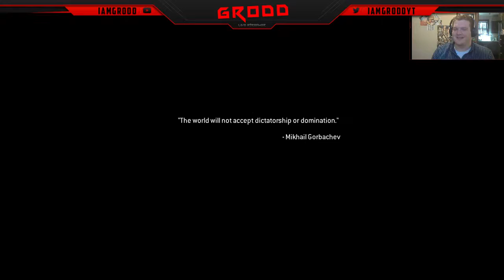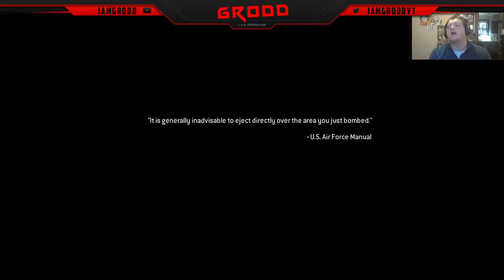Stupidity in COD 4 Remastered Campaign!!!!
My refer-a-friend link for Freedom! is it really is a great network to be a part of, especially for small channels.